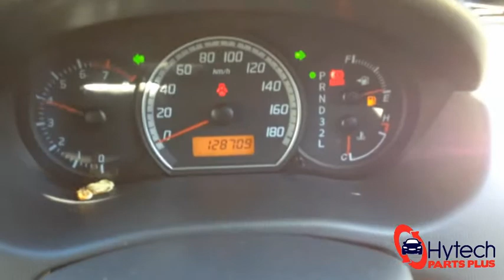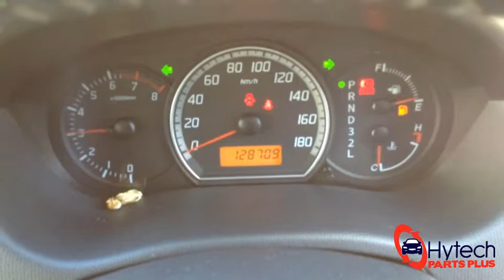New Arrival - Suzuki Swift RS415 2007